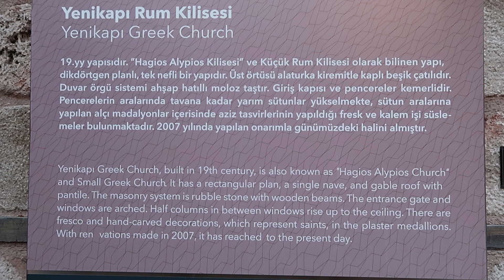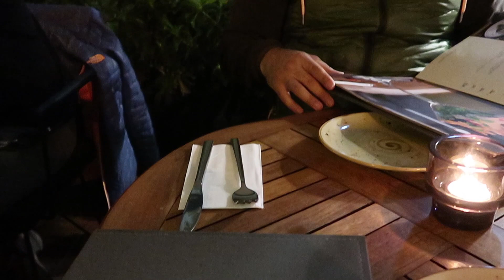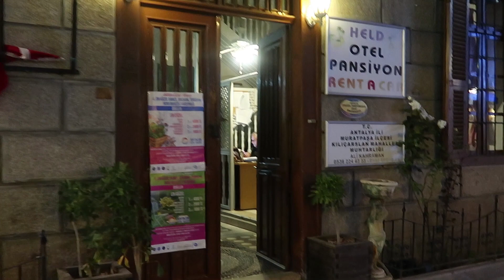BUTİK OTEL TURU-ANTALYA ÖNERİLER-KALEİÇİ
SELAMMM;
Umarım herkes iyidir.. Antalya'ya dair elimizden geldiğince bir çok şey sığdırmaya çalıştık. Ancak bu videodaki gün batımı beni en çok büyüleyen şeyler arasındaydı. Hep dediğim gibi, deniz-dağ-yeşillik ve gün batımı bir arada nefes kesici olmuyor mu sizce de?